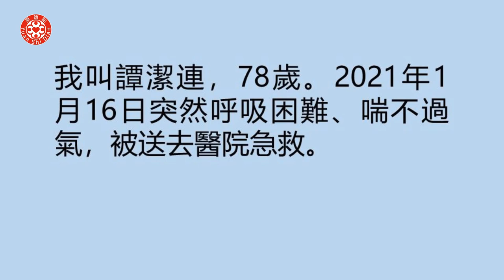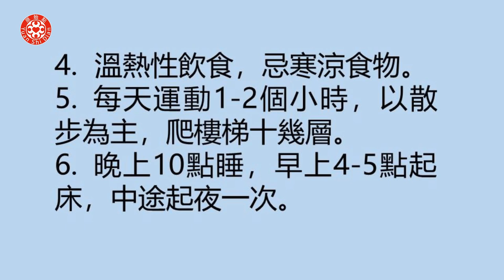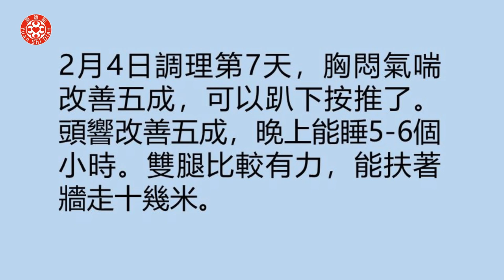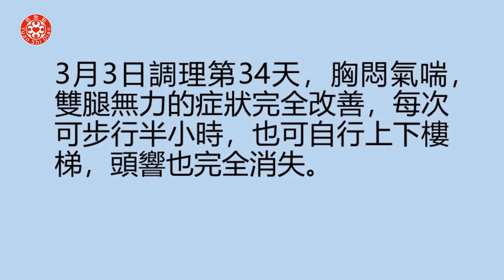胸悶氣喘及雙腿無力案例